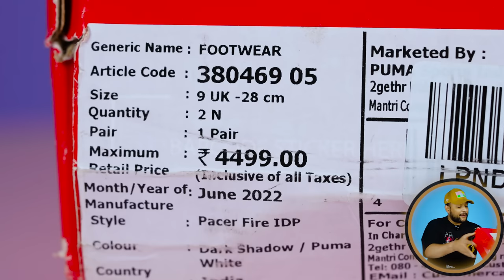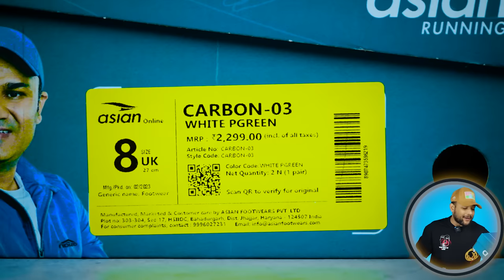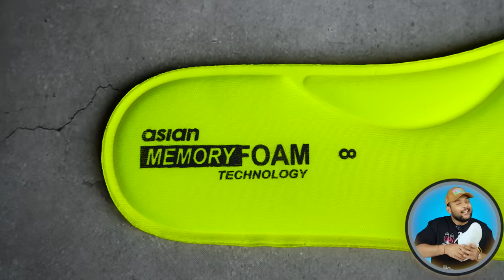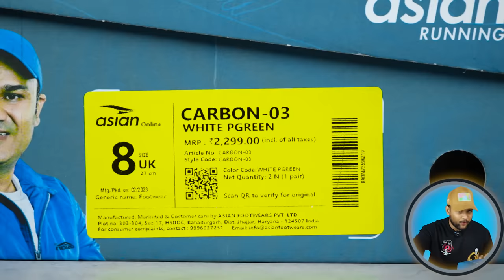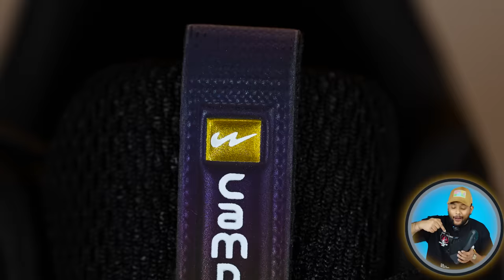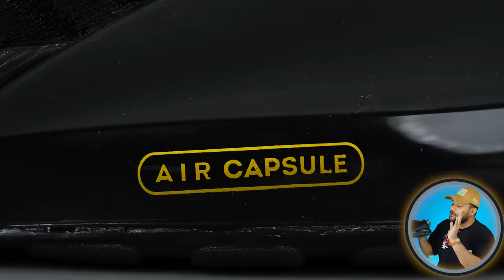Best Budget Men Shoes/Sneakers Haul Under 500/1000/1500/2000 🔥 Asian, PUMA, Campus | ONE CHANCE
Campus Mike Men's Running Shoes/Sneaker

Puma Mens Pacer Fire Shoes/Sneaker

Unistar Mens Running Shoes/Sneaker

ASIAN Men's CARBON-03 Sports Running Shoes/Sneaker

ASIAN Men's Chrome-01 Sports Running Shoes/Sneaker

Intro: 0:00
1 Puma Shoes for Men: 0:22
2 Asian Shoes for Men: 2:05
3 Asian Shoes for Men: 4:16
4 Campus Shoes for Men: 7:00
5 Unistar Shoes for Men: 8:50